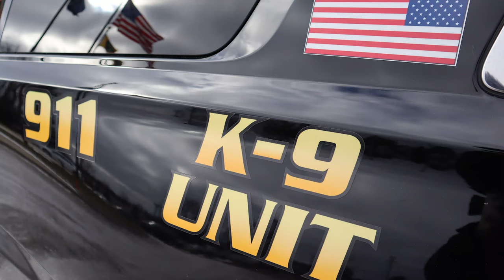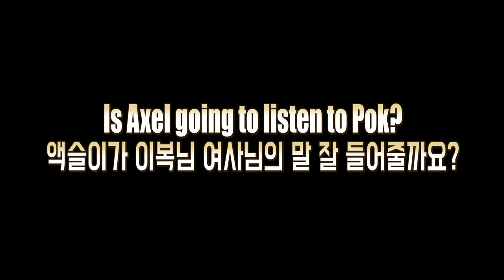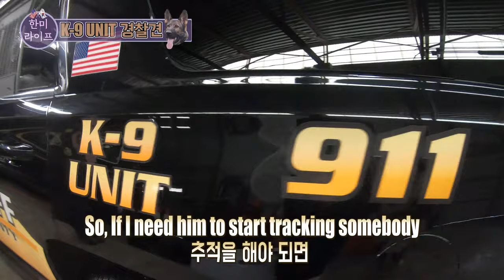What is a K-9 Unit Like?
Greetings HanMi Lifers!  Take another break from all of the Corona-virus news and check out Episode 22 (What is a K-9 Unit Like?)  This is the third video in our Law Enforcement Special Series that we are doing together with The Kent County Sheriff’s Department.  Deputy Krystal Stuart and her trusty K-9 Companion Axel will tell and show us what a K-9 Unit is.

한미 라이프 여러분 안녕하세요?  코로나 바이러스 뉴스 좀 쉬시고 22회(경찰견 임무가 어떨까요?) 시청해주세요.  22회는 미국 경찰 특집의 3번째 영상인데요.  켄트구 경찰국 크리스탈 스투어트 대리님과 경찰견 액슬이가 함께 해주겠습니다.  동물과 강아지를 좋아하시는 분들은 이 편을 정말 재미있게 보실 것 같습니다.  기대하셔도 좋습니다!  영상 끝까지 시청하신 뒤에 좋아요 누르기, 구독하기, 알람 설치하기, 댓글 달기, 공유하기, 다 기억해주시기 바랍니다~ 저희를 SNS에서도 선팔해주세요~ 한미 라이프도 많이 많이 사랑해주세요!